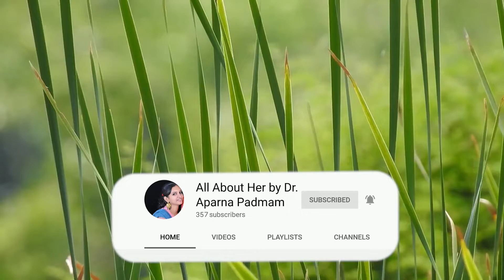Ayur skin toner-homemade: how to use, benefits||Malayalam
Hello everyone! Hope you all are safe and healthy. In this video, I am sharing an Ayur skin toner that is homemade, that could be prepared in less than 3 minutes without having to actually buy any ingredients at all. The only ingredient of this incredible skin toner is Neem, which is a powerful microbicidal agent. I have also included the benefits and tips on how to use the product. Regularly applying this neem toner will fetch you unimaginable health benefits. It will help you get rid of pimples, acne, fungal infections and hyperpigmentation. Please do try preparing this toner and let me know of your opinion.